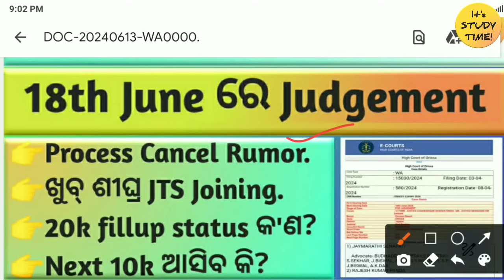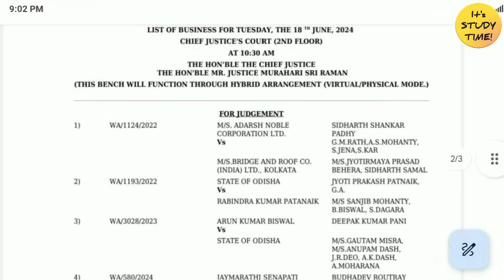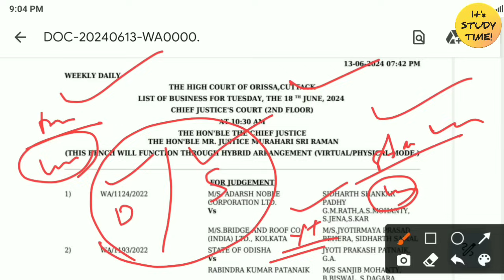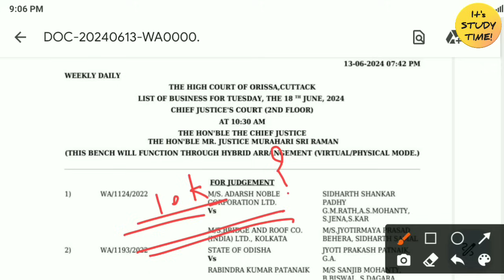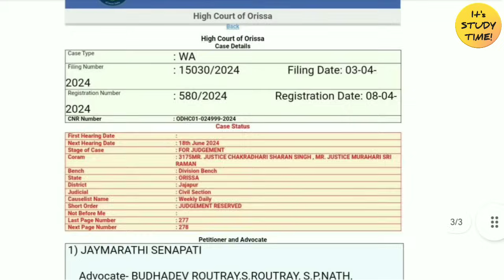🎯20,000 JTS ନିଯୁକ୍ତି || 18 June ରେ ଆସିବ JTS case judgement || JTS Joining || Process Cancel rumour